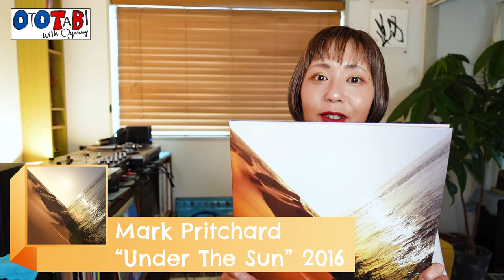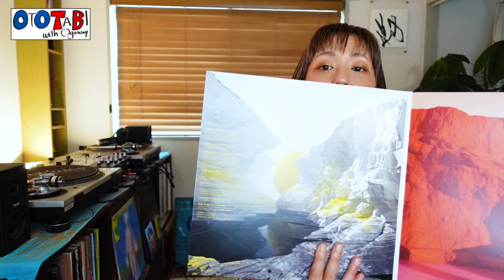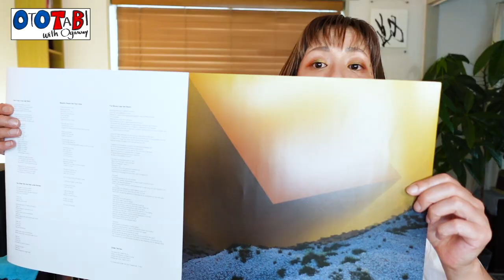【Mark Pritchard】レディオヘッドのトム・ヨークも参加！壮大な仮想世界を描く！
今回紹介した曲です。

▼目覚めの一瞬前（MEZAME NO ISSHUN MAE）T-shirt & Goods